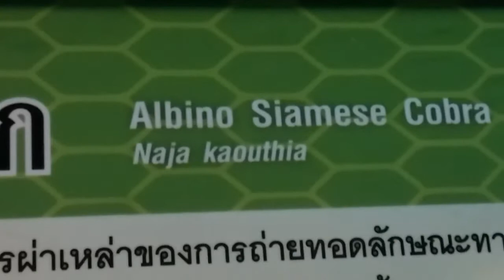Albino cobra feeding on a frozen mice at Bangkok z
Recording with my LG G2 phone.